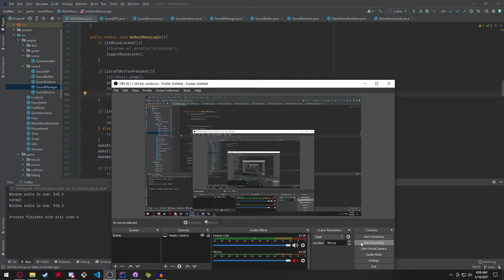Crafter Main Menu